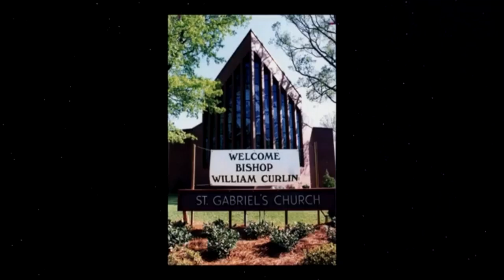Vigil Service for Bishop William Curlin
Watch the full prayer service held for Bishop Curlin Jan. 1.